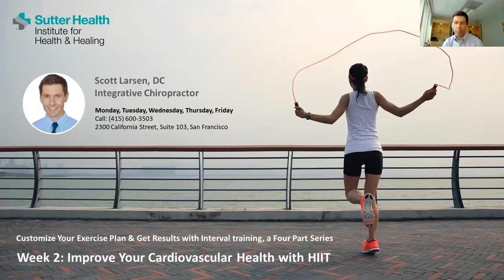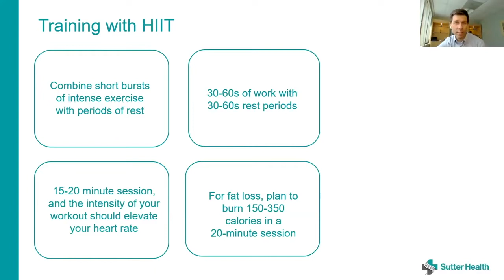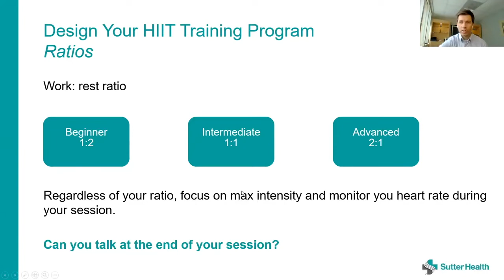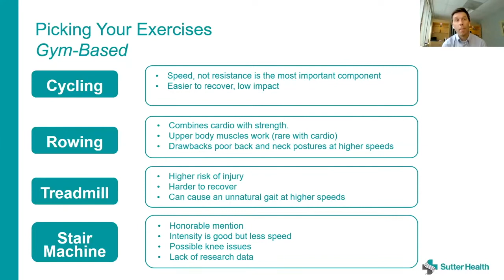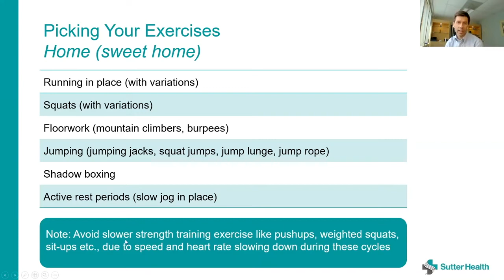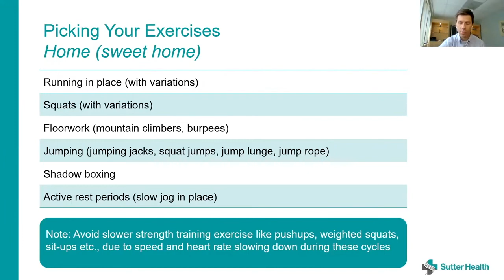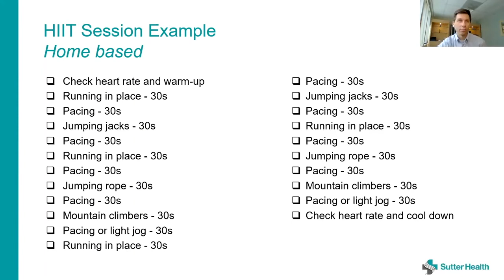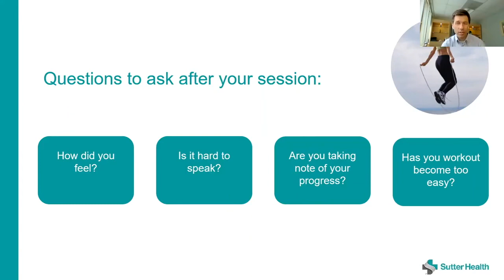Customize Your Exercise Plan & Get Results with Interval Training, a 4-part Series: Week 2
High intensity interval training (HIIT) is associated most often with weight management or weight loss efforts, and studies tend to support its effectiveness in those realms. Integrative chiropractor Scott Larsen, DC, suggests in this series that the short rounds of intense exertion also are important for overall optimal health. HIIT, in a carefully designed training plan, can build strong heart function, general resilience and longevity. He recommends a personalized HIIT routine to safely stress your body as a way to be in shape for life’s challenges, whether they are physical or psychological. In this presentation, Scott describes the connection between HIIT and heart health.

About Sutter‘s Institute for Health & Healing: The Institute for Health & Healing is an integrative medicine group that offers a personalized approach to your care. We provide evidence-based medicine that blends contemporary biotechnical medicine with holistic care, going beyond symptom treatment to serve the whole person.